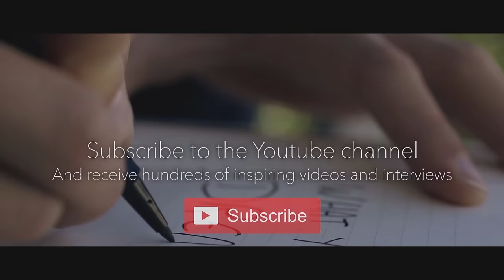How to Improve communication with your partner and Live a healthy life - John Gray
David Laroche is interviewing John Gray, a relationship expert and a best selling author. At the beginning he was explaining the reasons why he became a relationship expert by taking his brother’s case. All along his interview, he marked the point that understanding men women differences, are required in order to get a better connection and have a long lasting relationship. He also added that  having a good diet can help maintain a harmony inside a couple. In fact, good health means good hormone level, thus it requires an healthy diet. John Gray was illustrating this topic  with relevant and captivating exemples.